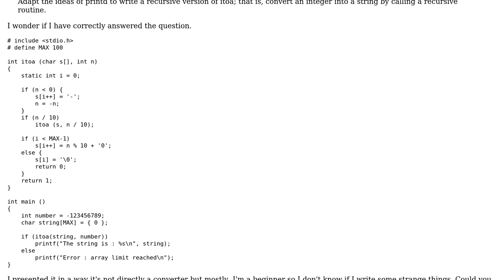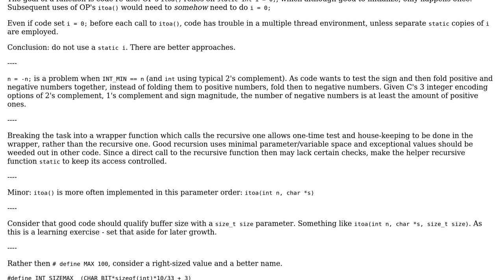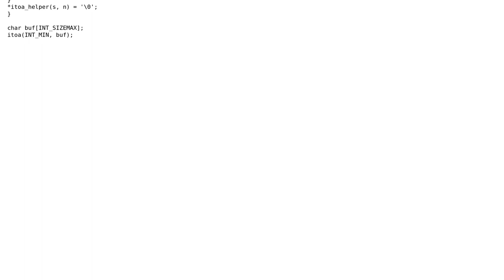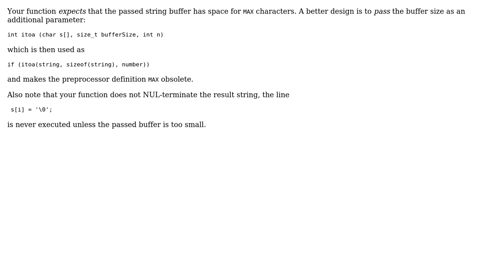Code Review: K&R 4-12 recursive converter int to string (3 Solutions!!)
Code Review: K&R 4-12 recursive converter int to string

With thanks & praise to God, and with thanks to the many people who have made this project possible! | Content (except music & images) licensed under CC BY-SA | Music | Images & others | With thanks to user Martin R user Mahe user Jamal user chux - Reinstate Monica user 200_success and the Stack Exchange Network Trademarks are property of their respective owners. You are responsible for your own actions.